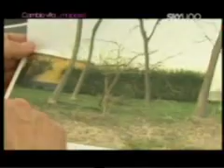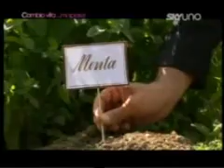Cambio Vita mi sposo "Best Of Episodio 6"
Il nuovo programma di Sky condotto da Natasha Stefanenko mette a disposizione i migliori professionisti per il grande giorno. Mauro Adami, al suo fianco, è il Wedding Designer che, tra curiosità ed emozioni reali, suggerisce con competenza alle coppie protagoniste idee di stile e chicche di eleganza. In Cambio vitami sposo i protagonisti sono giovani futuri sposi in procinto di convolare a nozze, che vogliono arrivare al giorno del matrimonio nella forma migliore. Durante il programma, i promessi sposi vengono seguiti nel loro percorso passo dopo passo: dalle cure estetiche e fi siche, al cambiamento di immagine, fino alla scelta dellabito e dei particolari della cerimonia. Il programma prodotto da Magnolia, sarà trasmesso su SkyUno (canale 109) da Lunedì 18 Maggio 2009 per dodici puntate